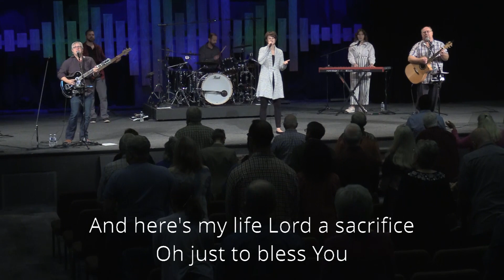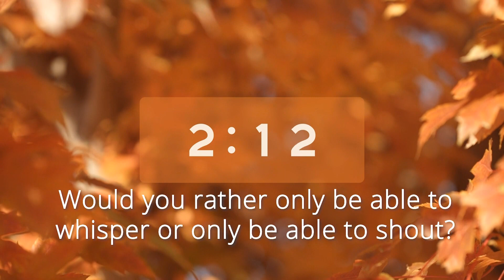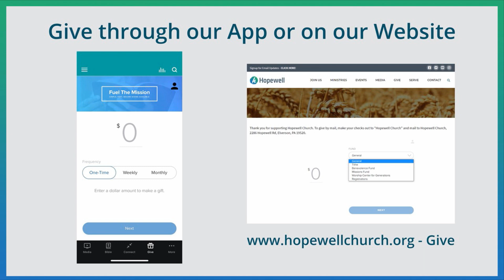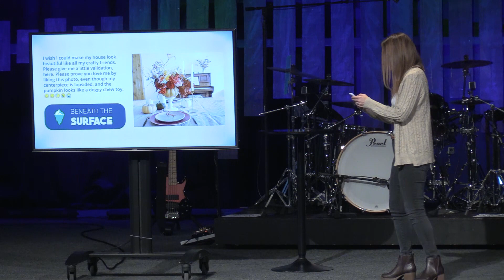Beneath the Surface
Lester Zimmerman begins our latest series on diving deep within ourselves and discovering what's beneath the surface,

Opening Worship: 0:00
Opening Prayer: 20:32
Welcome: 22:22
Meet & Greet:  22:44
Morning Announcements: 26:58
Video Announcements: 30:16
Skit: 31:15
Message: 33:50
Pastor Appreciation Prayer: 1:19:15